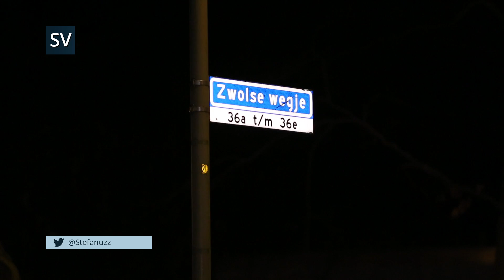Man gewond bij schietpartij in Nunspeet - ©StefanVerkerk.nl